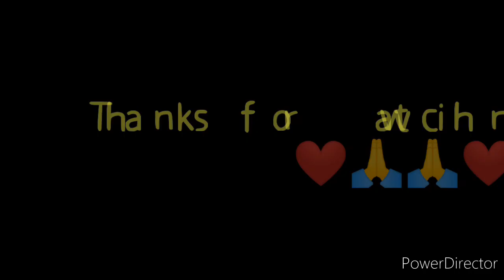4D LOTTO RESULT 9PM DRAW JANUARY 31, 2024 PCSO 4D LOTTO RESULT TODAY